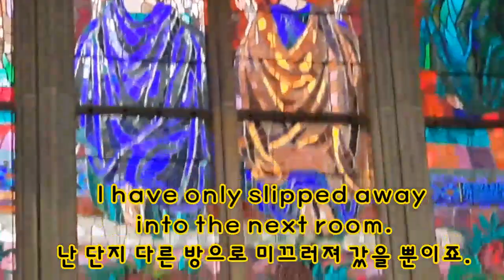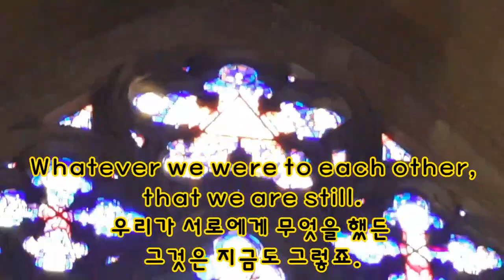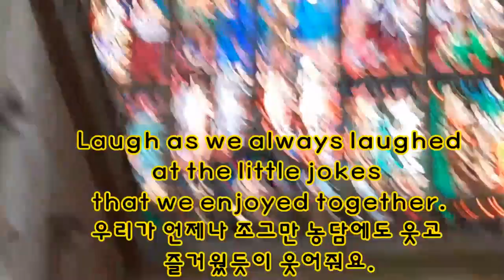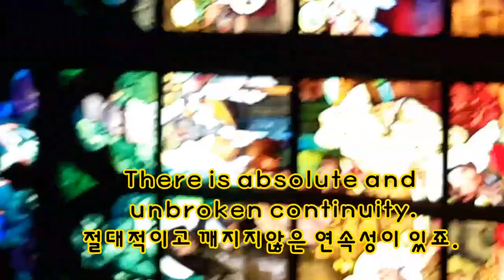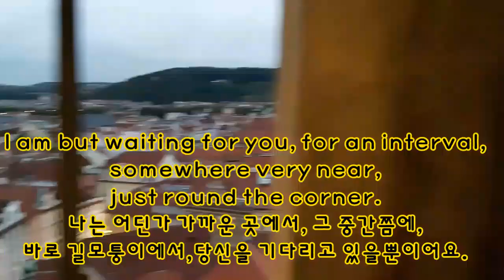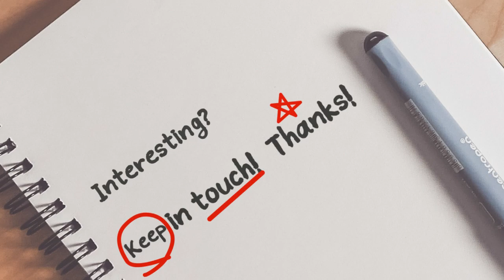Death Is Nothing At All 죽음은 아무것도 아닙니다. 단지 옆방으로 간 것일 뿐이죠!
죽음은 무엇인가?
죽음은 아무것도 아닌가!
Do do you think death is nothing at all too?
Let's think of death here.

 -  English Poem
 - Idioms for Body parts
 - Free Theme.